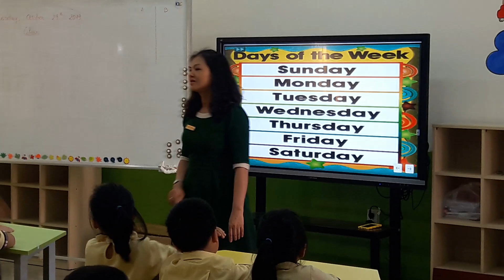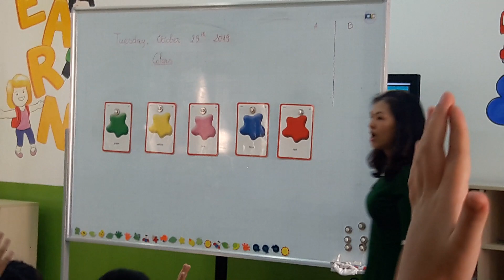Class 1B Ms Han Truong Quyen School